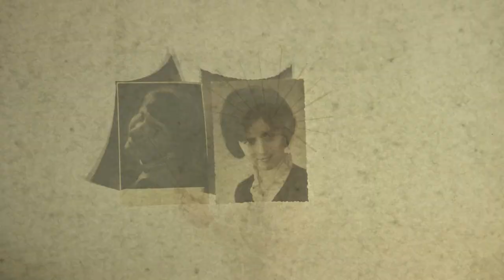Belgrade Photo Month Promo Video 2020/1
Video by Miloš Tomić  - @milos.tomic_filmmaker

•International spring celebration of photography in Belgrade•